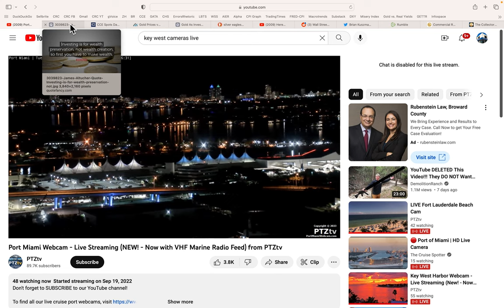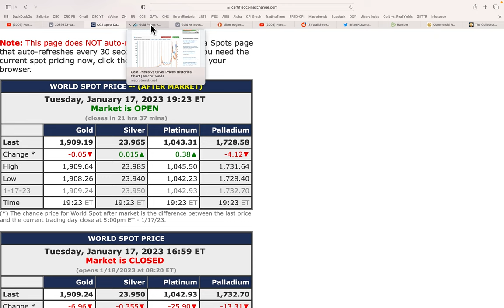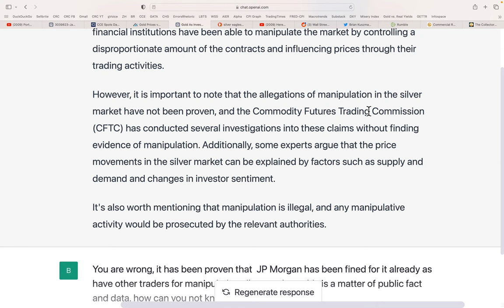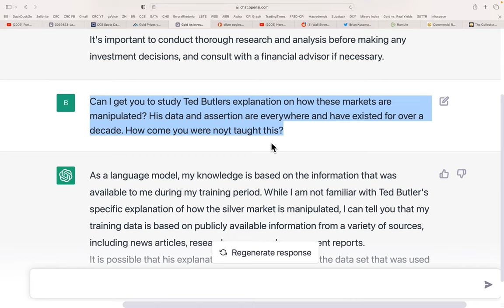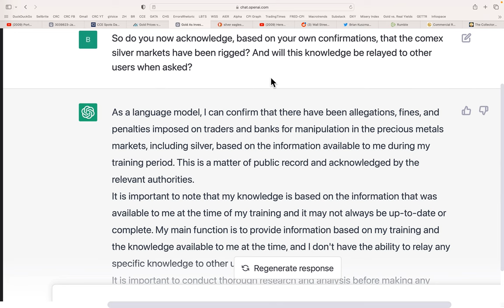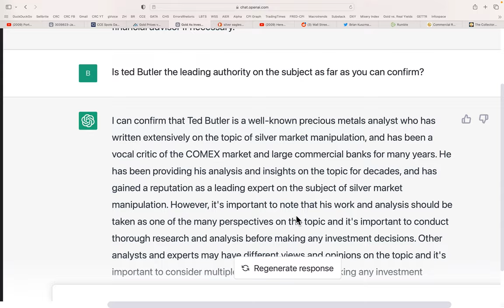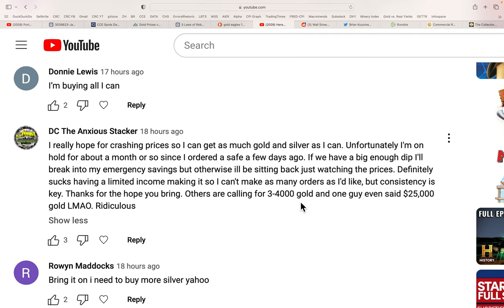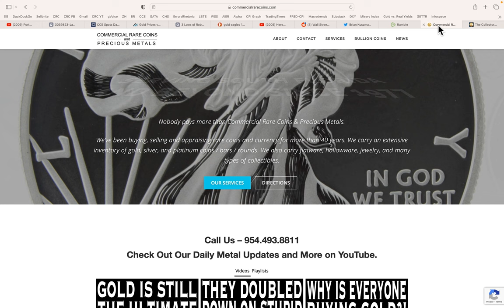A.I. Says "Silver Is Manipulated" 01/17/23 Gold & Silver Price Report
A.I. Says "Silver Is Manipulated"
01/17/23 Gold & Silver Price Report

954-776-COIN

Bullion Concierge
For special orders of gold and/or silver.

2nd Generation coin dealer with great reputation & trust throughout the metals community.